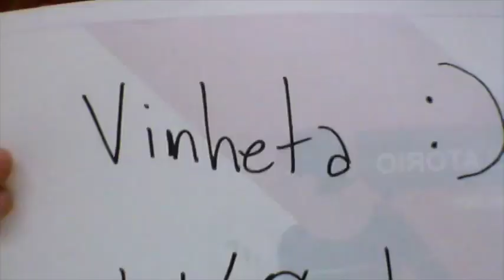[s02e02] "Fake it till you make it" Finja até construir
Como criar demanda por um novo produto/serviço? Em uma startup, muitas vezes é necessário fingir que algo funciona, até que conquiste clientes e funcione de verdade. O 140mba traz conceitos de empreendedorismo em vídeos curtos. O nome MBA é uma piada, deal with it. Por Marco Gomes, fundador da boo-box e do Mova Mais.

Assine o canal e espalhe p/ seus amigos!